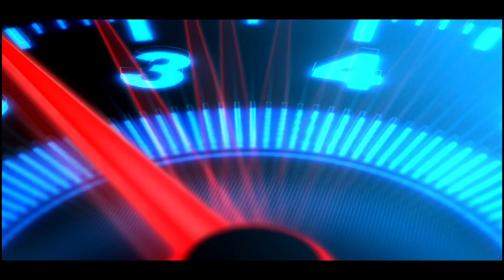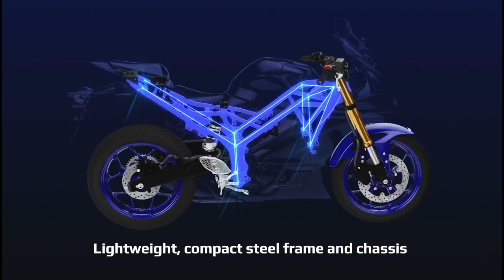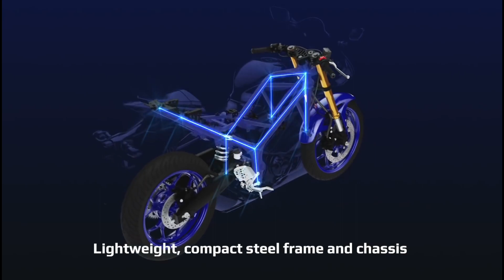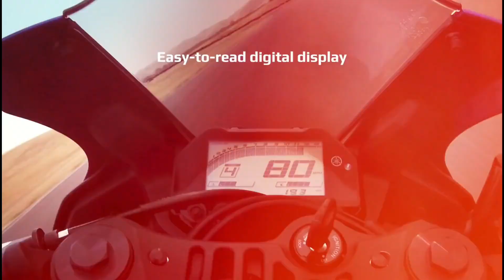Finally New Yamaha R3 Launching in India 🔴| Why Yamaha R3 Not Launch on Diwali? 🔥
1. My Professional MIC (work with mobile)
2. my Secondry MIC
3. My Laptop
4. Camera For Shooting Video

How much is R3 cost?
Is Yamaha R3 top speed?
Is Yamaha launching R3 in India?
Is Yamaha R3 a superbike?
Yamaha R3 price
Yamaha R3 India
Yamaha R3 On Road price
Yamaha R3 specs
Yamaha R3 mileage
Yamaha R3 BS6